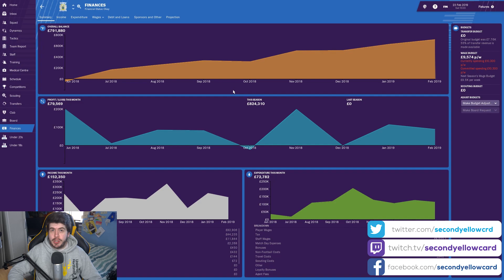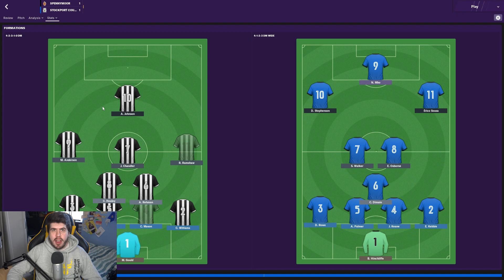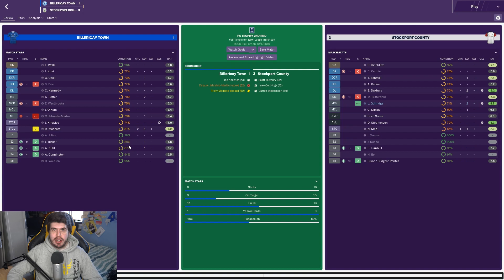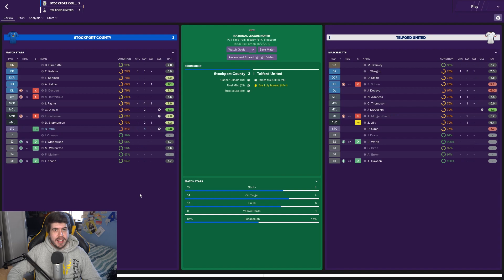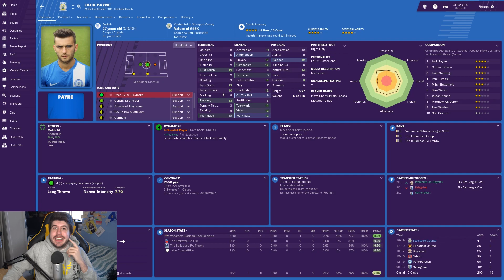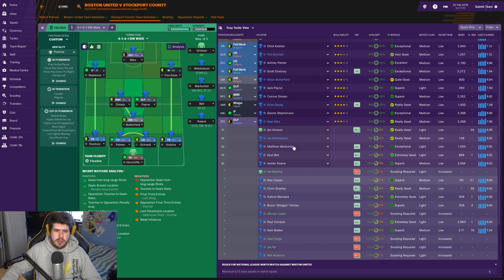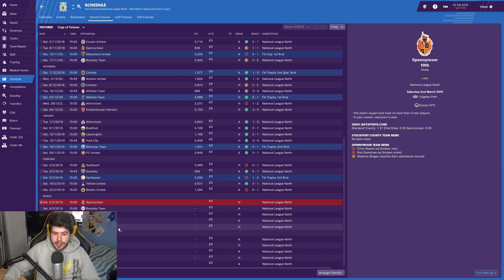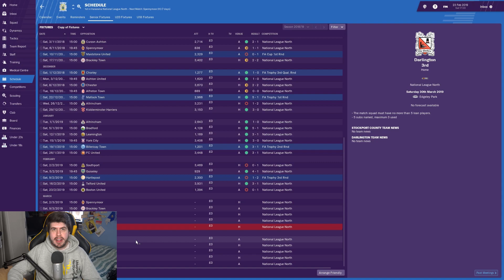Rebuilding Stockport County - S1-E10 Planet Earth! | Football Manager 2019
FAQ